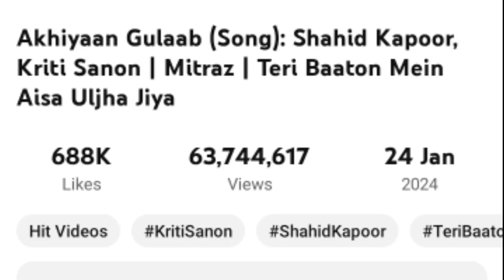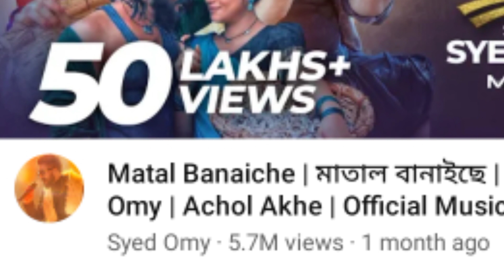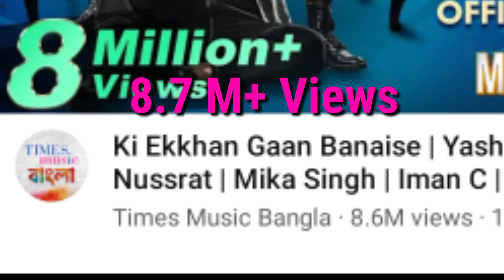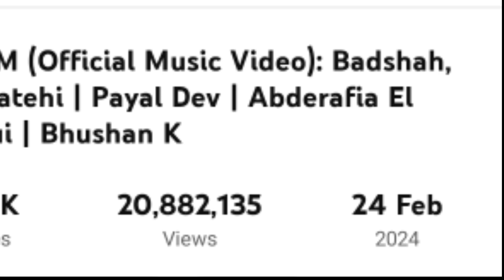New Hindi Songs Trending Now 2024 | Most Popular New Songs | Hindi Bengali 2024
All Songs Link

Video Edited and Voice by - Shihab